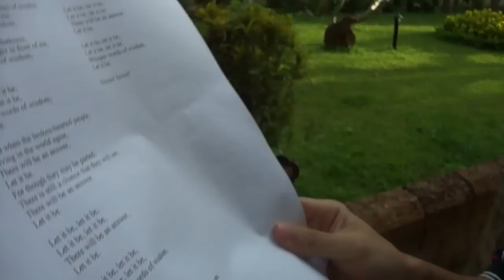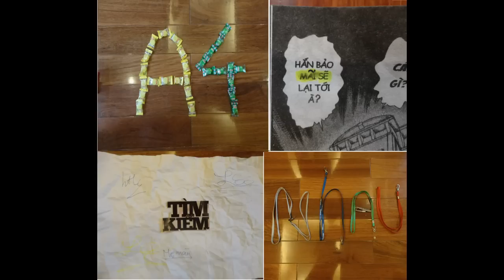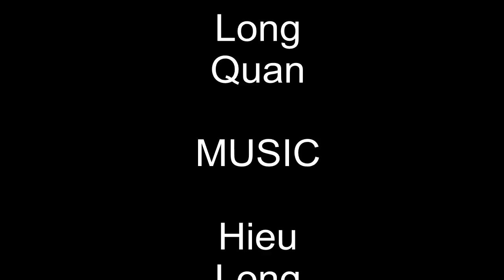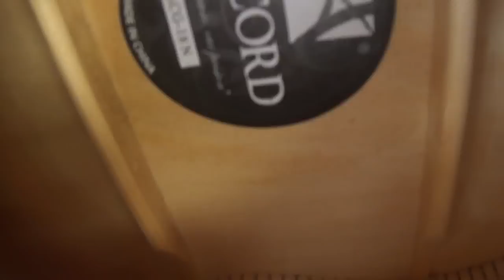To: Linh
This movie may contain unsuitable scenes and/or mild language. Viewer description is advised